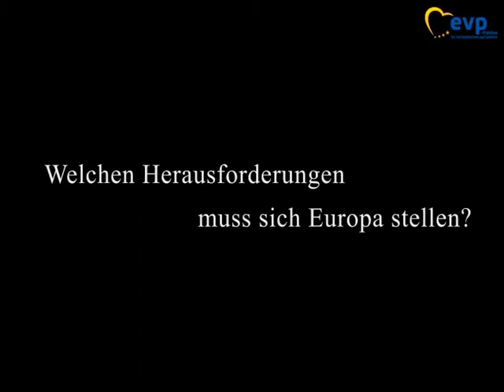Trailer zu Manfred Weber's Rede zur Lage der Europäischen Union am 13.9.17